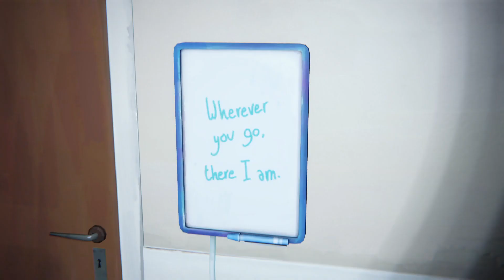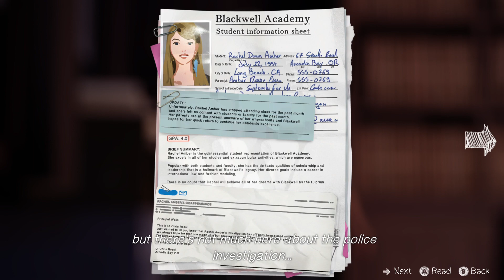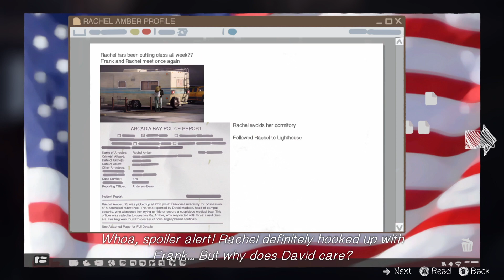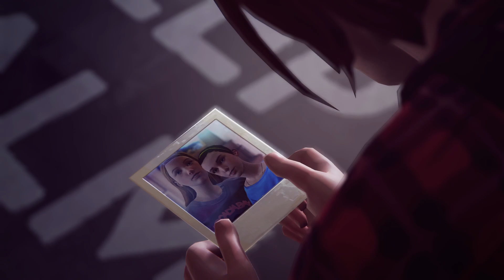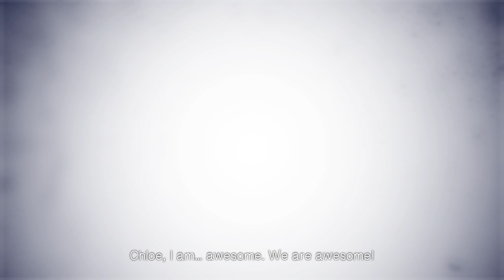Twin Realities | Life Is Strange | Chapter 3: Chaos Theory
Chaos Theory is real

End of small sanctuary, Heavens Night, Theme of Laura (reprise), Promise (reprise): Akira Yamaoka
Here Be Monsters: Ed Harcourt